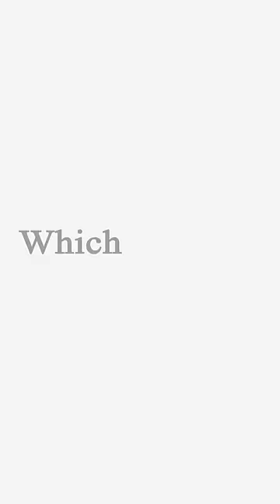Is this the first African superpower?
A new country is emerging in the middle of Africa that could become the first African superpower: the East African Federation, a union of seven states:  Burundi, DR Congo, Kenya, Rwanda, South Sudan, Tanzania, and Uganda.

 This superstate would be the largest country in Africa, ahead of Algeria, and the seventh largest country in the world, ahead of India but behind Australia. Its capital would be Arusha in Tanzania, and with 312 million inhabitants, the federation would be the fourth most populous country after the United States.

But it would also be a relatively poor state, with a GDP of $325 billion, making it only the fourth largest economy on the continent behind Nigeria, Egypt, and South Africa, despite having by far the most inhabitants.

 But there are other difficulties that stand in the way of federation. Africa is already a diverse continent, and these seven countries are no different, so it could be very difficult to unite all these different interests into a single state. On the other hand, these countries have been experiencing record economic growth for years, which begs the question